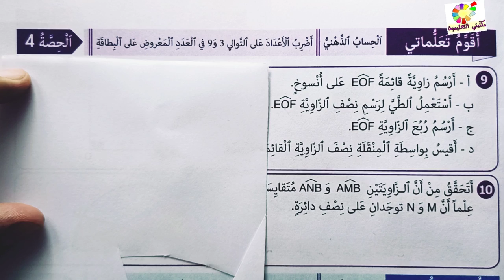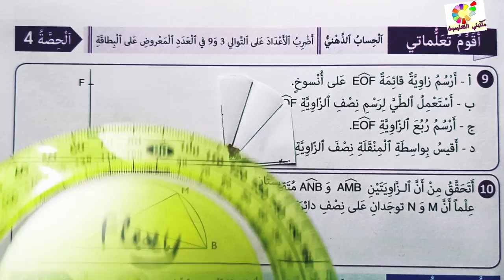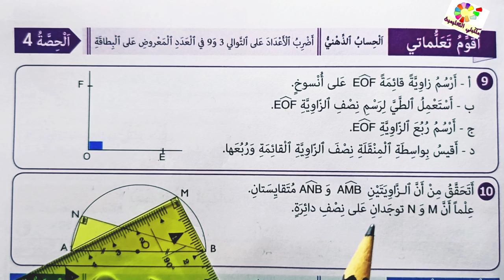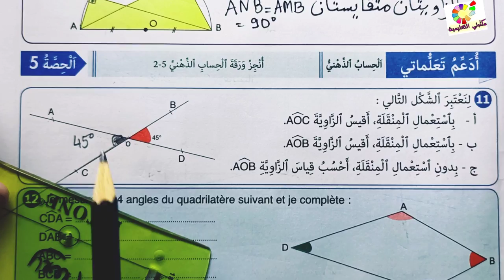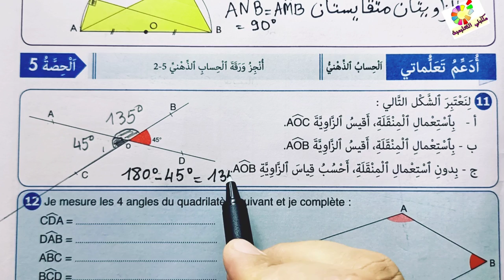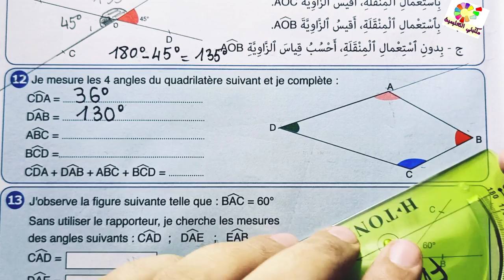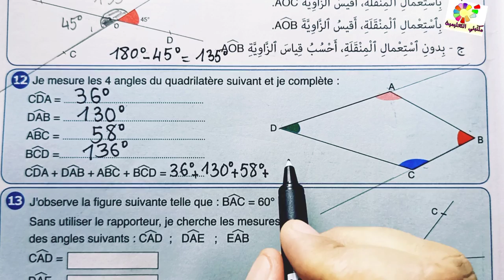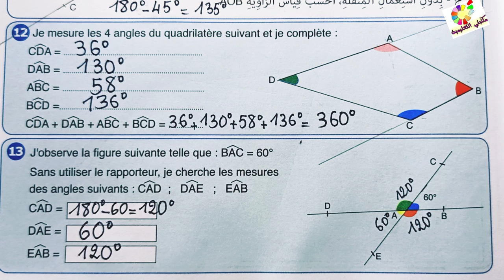الزوايا ص15 النجاح في الرياضيات المستوى 5 الطبعة الجديدة